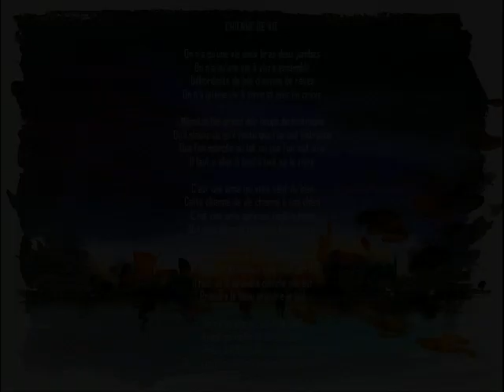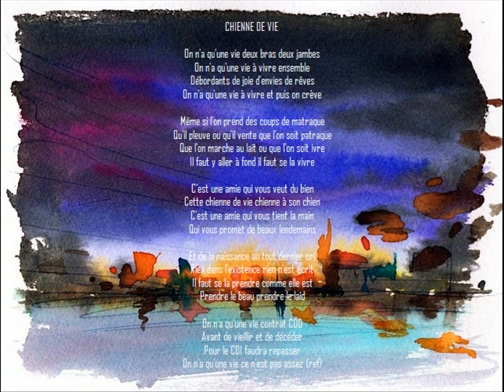CHIENNE DE VIE